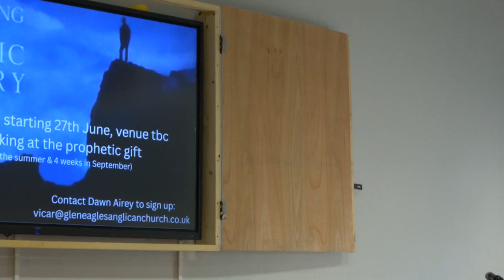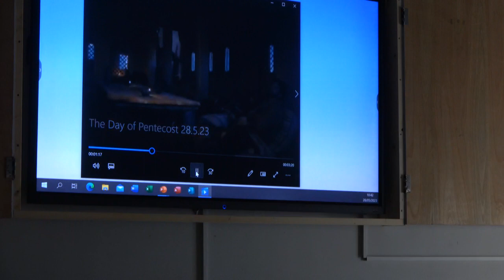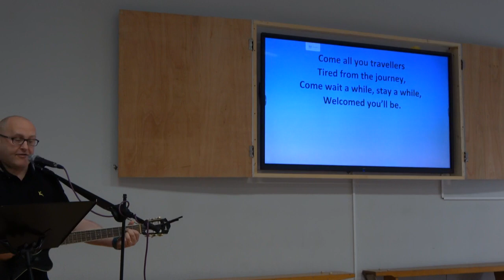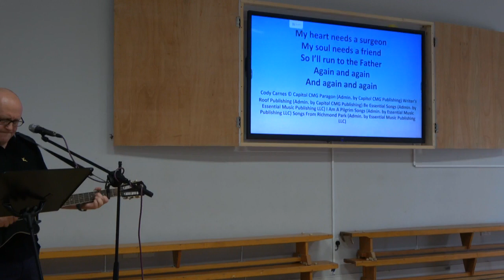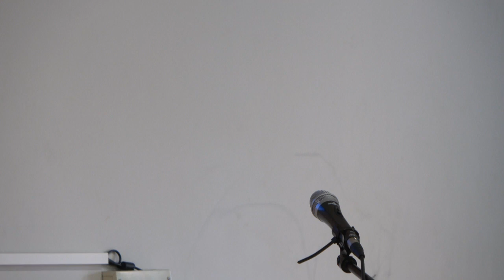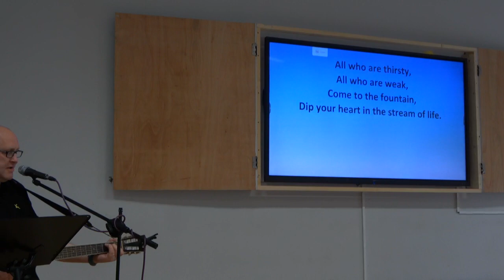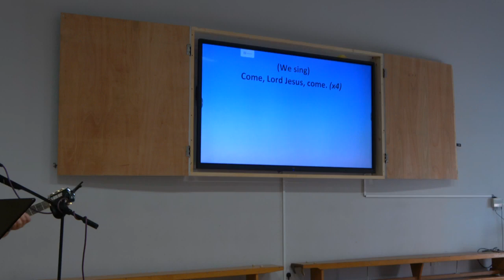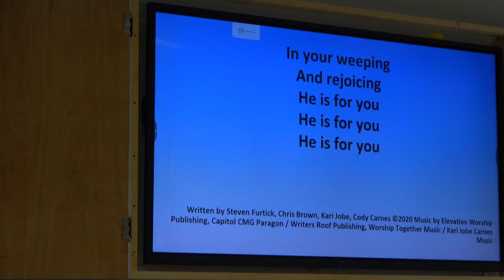Sunday Service 28th May